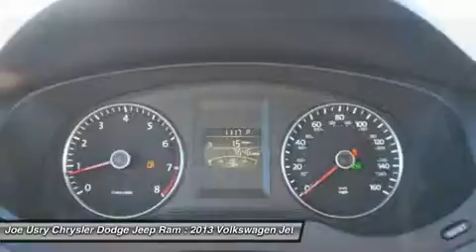2013 VOLKSWAGEN JETTA SEDAN Jackson, MS DM276157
2013 VOLKSWAGEN JETTA SEDAN Jackson, MS
Stock# DM276157

5395 I 55 N.

Pick up this Silver 2013 Volkswagen Jetta Sedan, available today. Featuring Automatic transmission, it has 7636 miles. This could be the one you've been searching for.